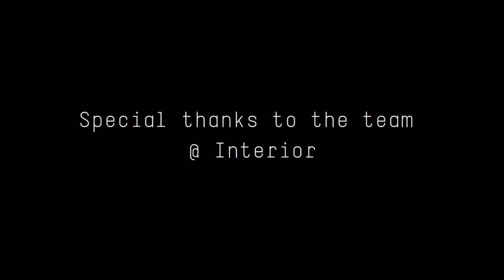King of Knives De Fit